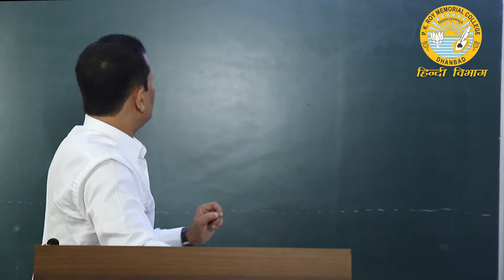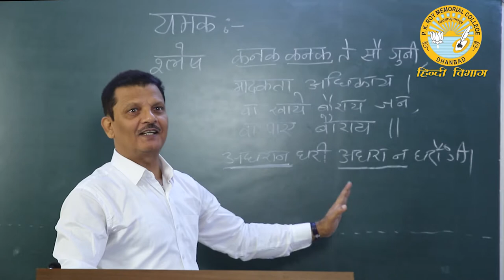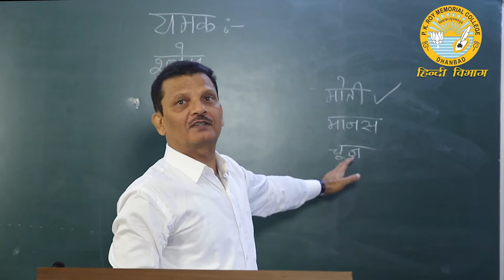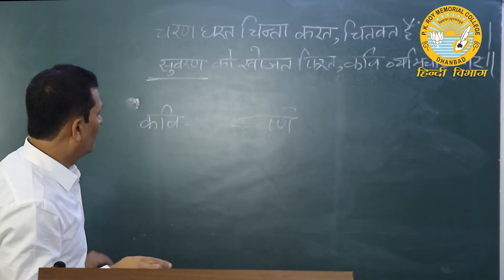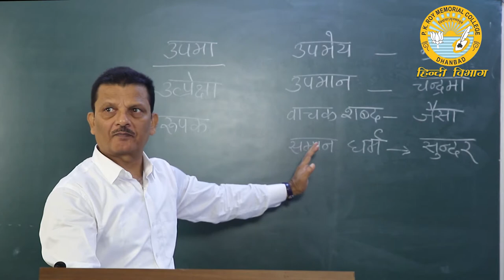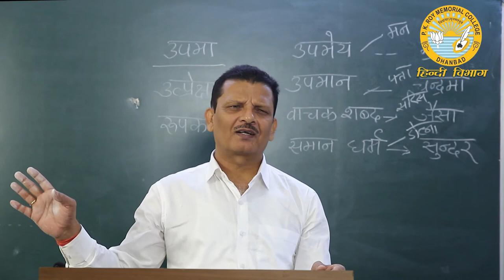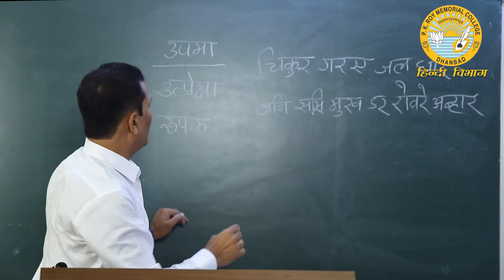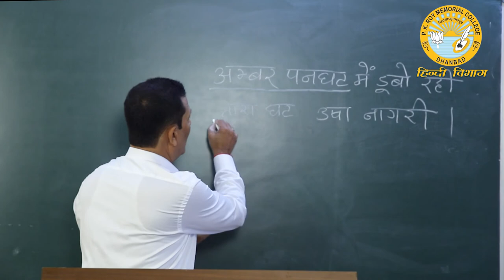"Alankar" by Prof. D. K. Choubey, Department of Hindi, P. K. Roy Memorial College, Dhanbad.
In this video, we learn about "Alankar" in Hindi.